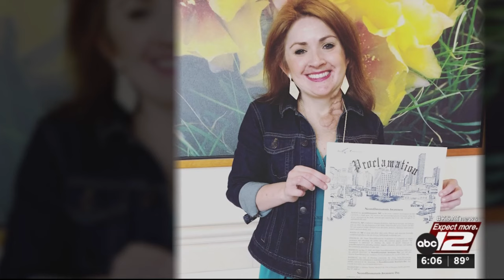Patients of genetic tumor condition gather in San Antonio for world’s biggest NF patient summit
NF affects one in every 2,000 people. All patients are born with it, but some don't show symptoms until they are young adults. For those patients, it can be hard to diagnose.